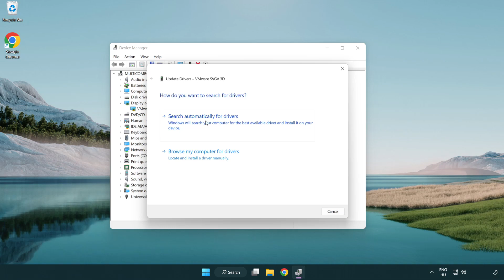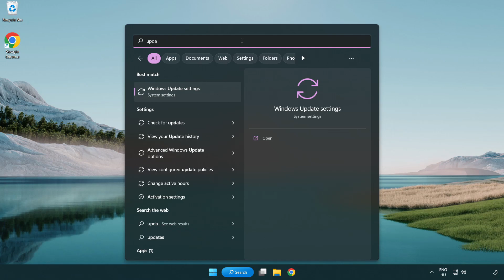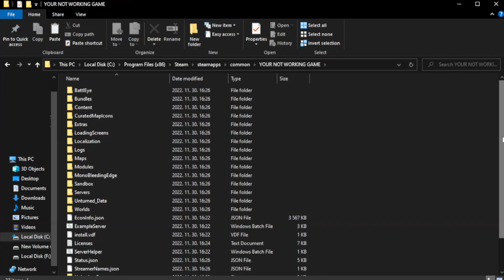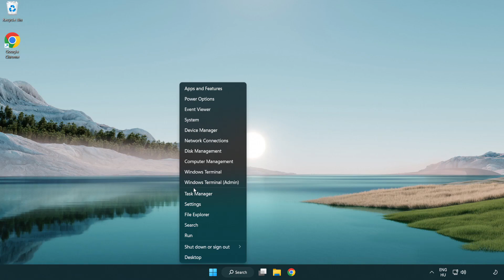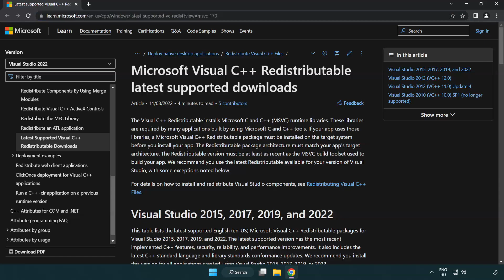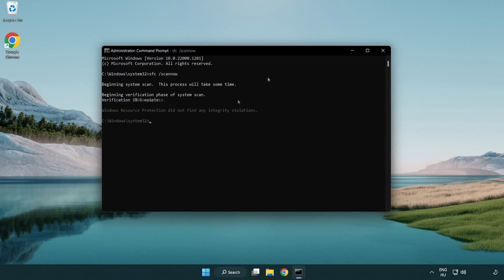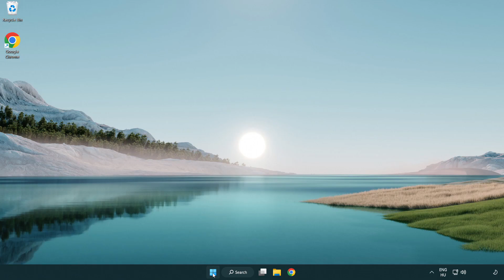How to FIX The Elder Scrolls Online Black Screen!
I'm going to show How to FIX The Elder Scrolls Online Black Screen Issue!